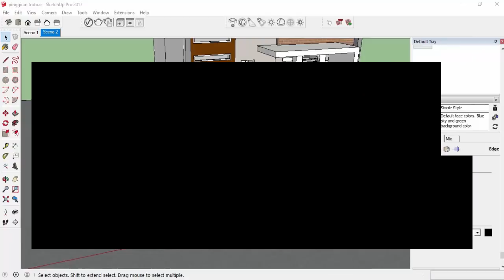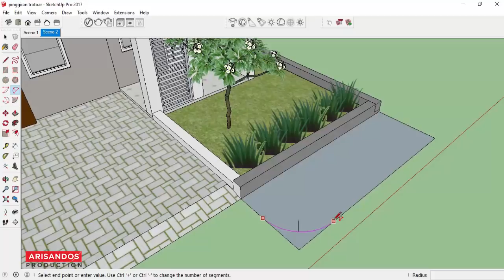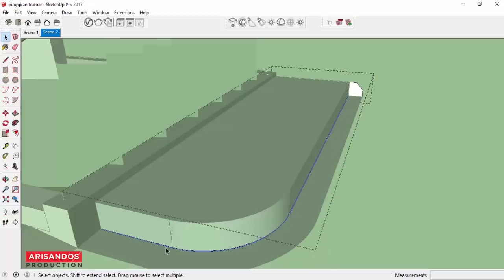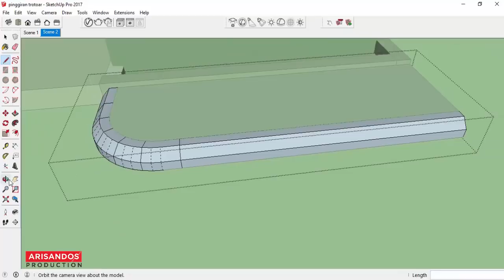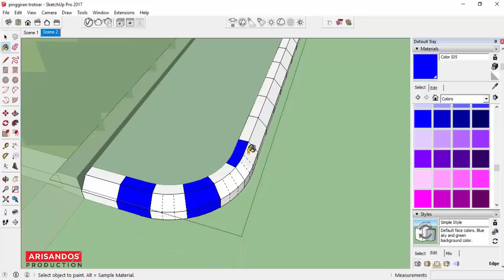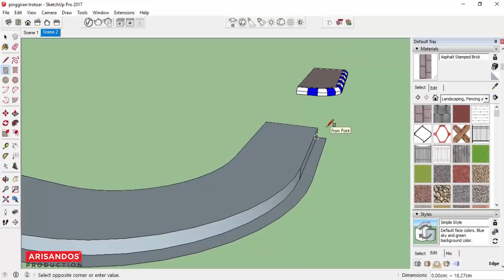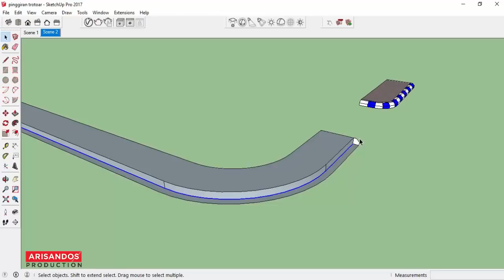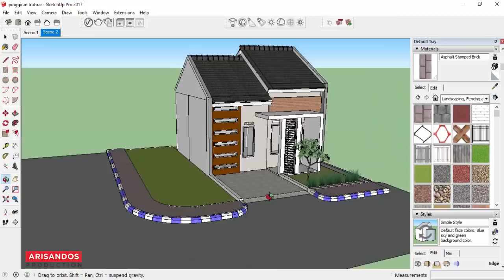Tips Membuat Pinggiran Trotoar Jalan di Sketchup warna-warni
Contact person:
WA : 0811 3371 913